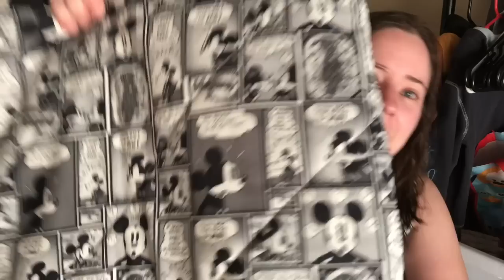Shop Update | Monday Nov 9th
Happy Mail
Ella Roberts